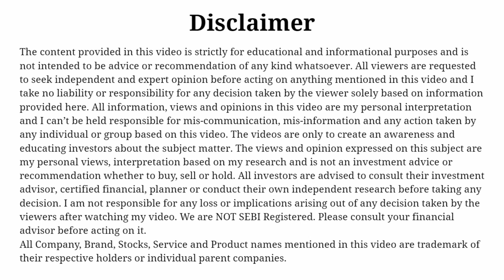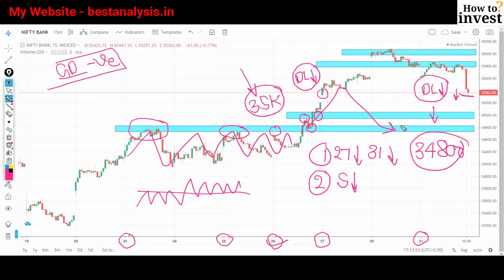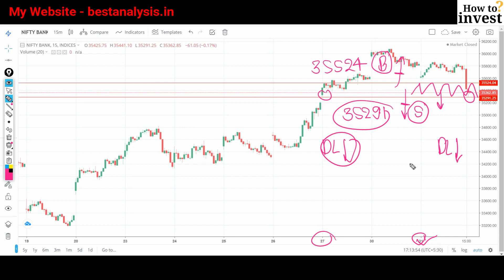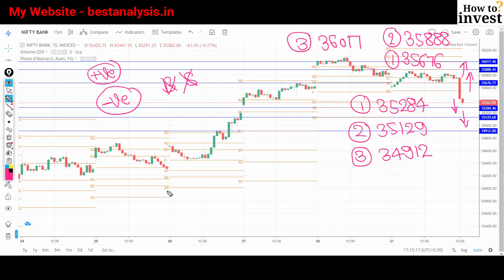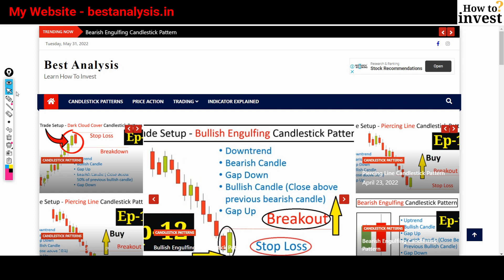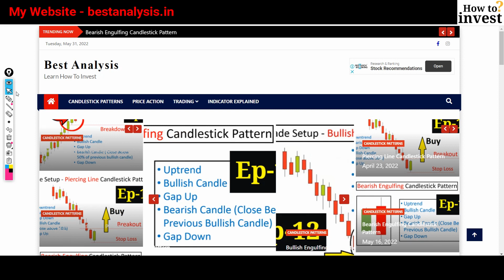Bank Nifty Prediction for Tomorrow 1 June 2022